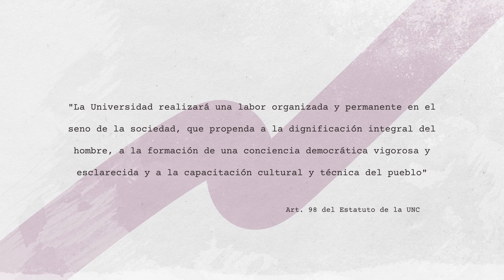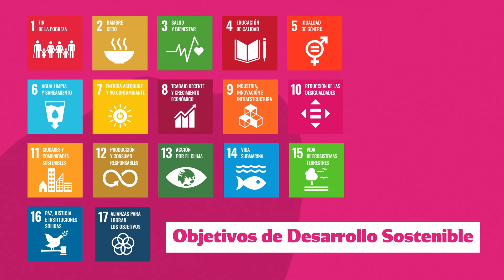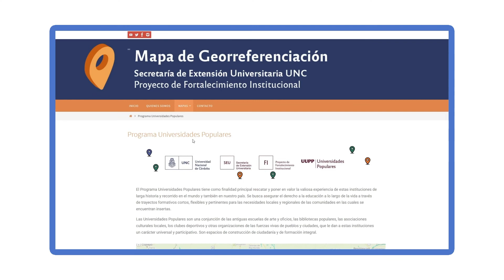Video Institucional - Secretaría de Extensión Universitaria